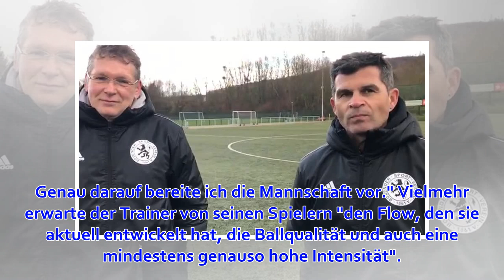Thioune: "Dieser Zeitpunkt wird vielleicht kommen"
Der VfL Osnabrück hat heute Abend die Möglichkeit, einen ganz großen Schritt in Richtung 2. Liga zu tätigen. An der Bremer Brücke (19 Uhr, LIVE! bei kicker.de) empfängt der Tabellenführer die Sportfreunde Lotte zum Nachbarschaftsduell - oder auch Derby, da...